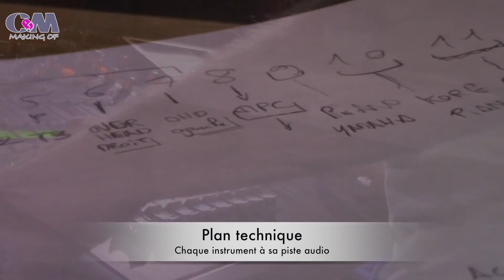Le CEM : Concert du 3 février 2018 MAKING Of /// Coulisse ///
Making of du concert du CEM du 3 Février 2018 à Carcans Maubuisson
Filmé pour la plupart des images par nos élèves :)